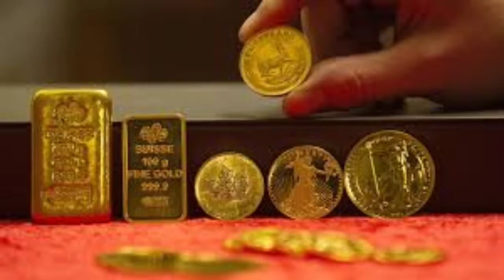Gold rate in Hyderabad Today 10 g of 22 carat Gold Price |Today Gold and Silver rate in Hyderabad